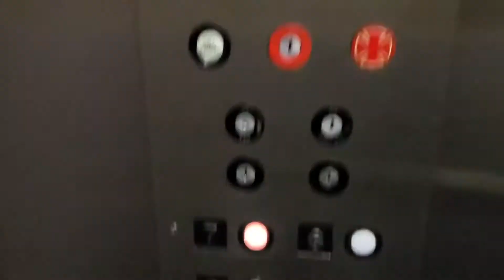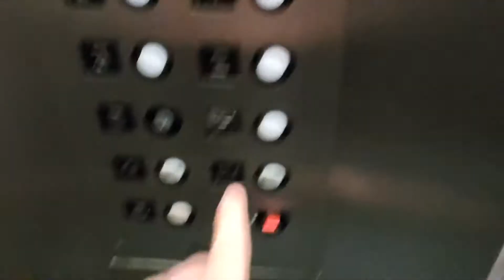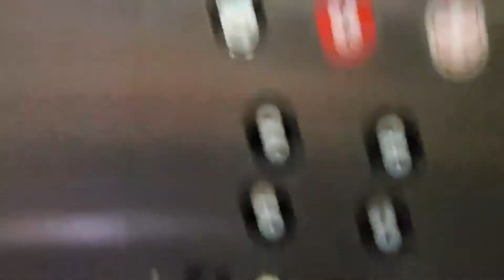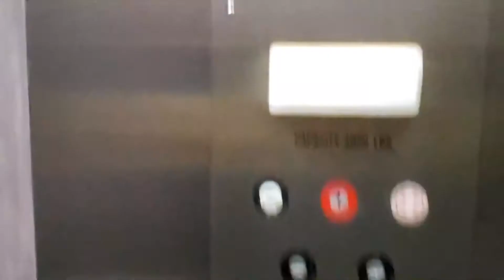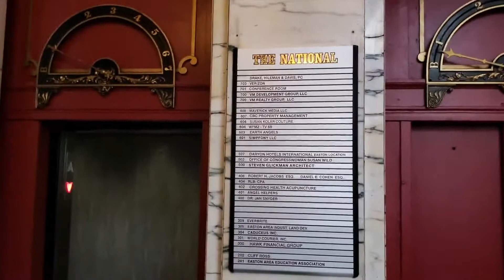Awesome vintage Reading high-draulic elevators at 400 Northampton St in Easton PA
(11/26/2021) Enjoy a ride of these two awesome vintage Reading high-hydraulic elevators at 400 Northampton St (The National) in Easton PA. When I first went here in May of that year, I thought it was going to be a traction elevator due to the building's height, but apparently they felt like installing tall hydraulic elevators. Eight stories in a hydraulic elevator!

Note: The basement is keyed off.

0:00 - Intro
0:13 - Right elevator
2:46 - Left elevator
5:21 - End

Quick Facts:
- Capacity: 2000
- Doors: 36" Two Speed
- Fixtures: GAL JetPlus